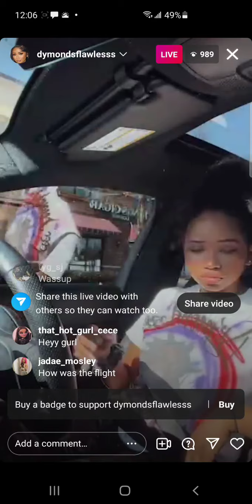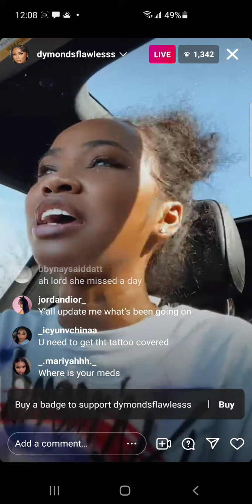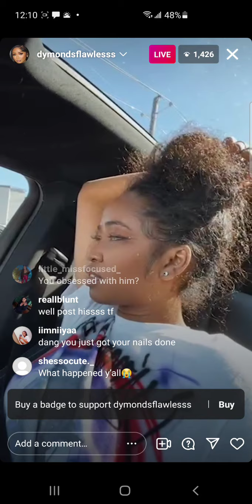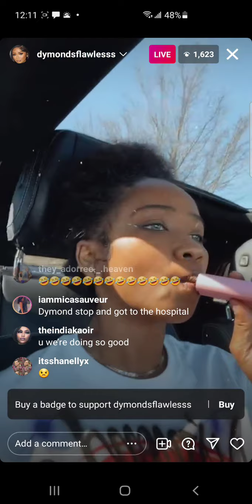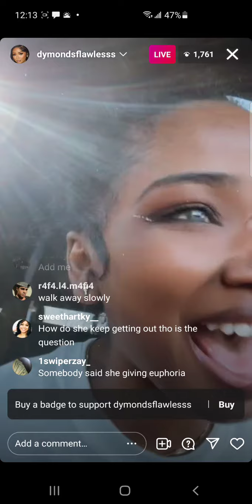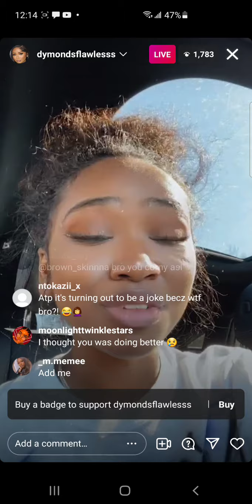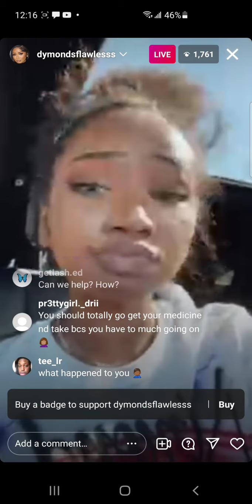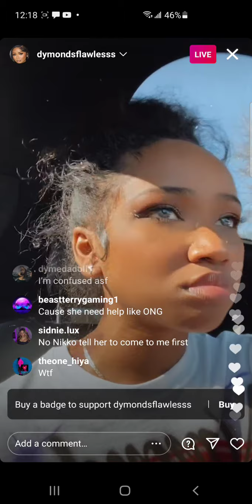Dymondsflawless Live in Atlanta